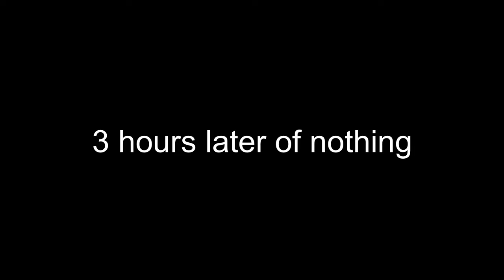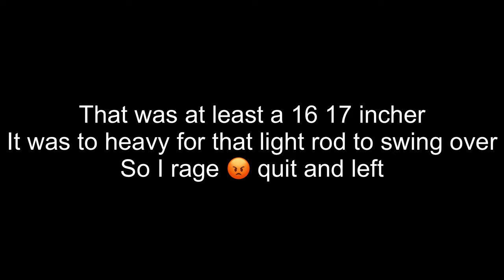Spotted bay bass fishing (marina del Rey)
So in today’s video is just gonna be a winter day Spotted bay bass fishing with my friends Super basic little swim baits Hopefully you enjoy us pull up some cool fish thanks for watching don’t forget to subscribe and like 👍

Keitech swimbait easy shiner

Yoto worm

Leader line